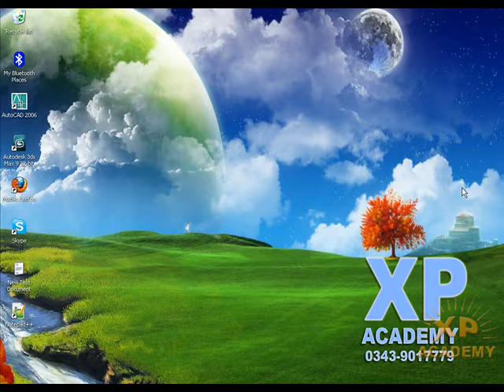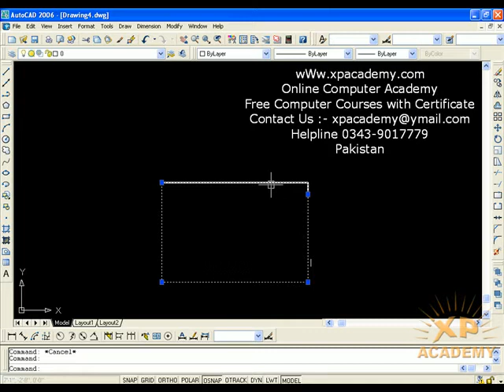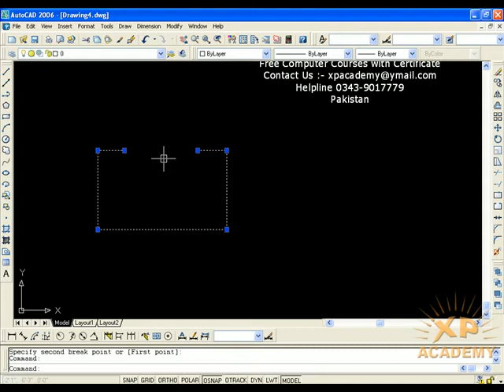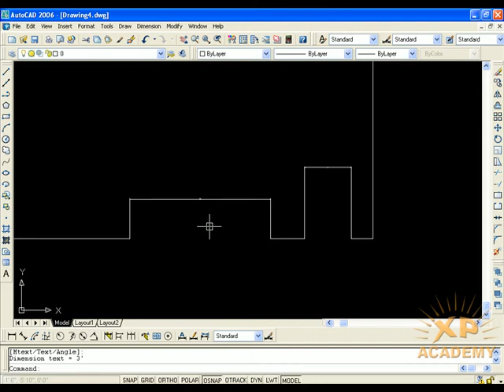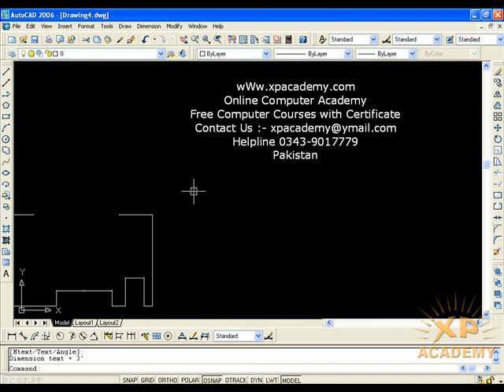Lesson 31: AutoCAD Break and Break at Point Commands II Break and Join Command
This tutorial focusses on Break (including break at two points) and Join tool of AutoCAD, a detailed tutorial has been made with relevant examples.

You Can Also Take this Complete Course in Hard Drive(USB) from US.